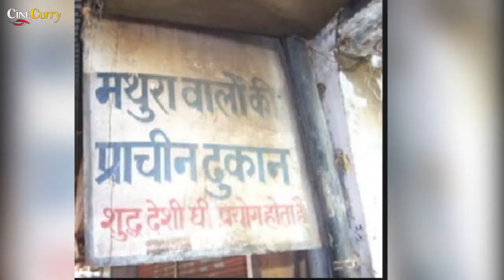Around The City In 1000 Rupees: Haridwar | Episode 9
Haridwar is an ancient city in India and is regarded as one of the seven holiest places. Here's how you can spend a day in Haridwar for under 1000 rupees.